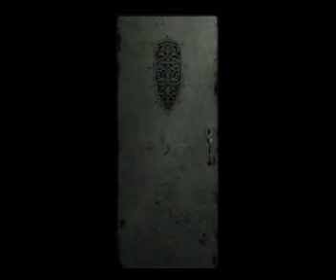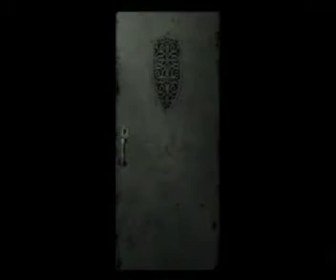Let's Play Resident Evil, Part 19: Popping Heads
First the dog that doesn't want to play tag, then a crimson head. I'm on a roll! Oh, and why didn't Rebecca be more sparing with the medicine? WHY?!?